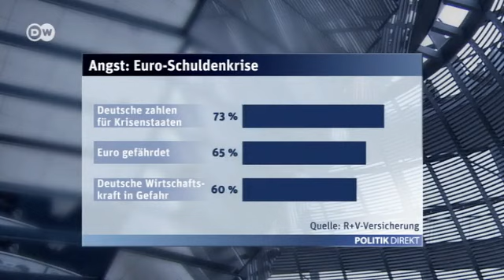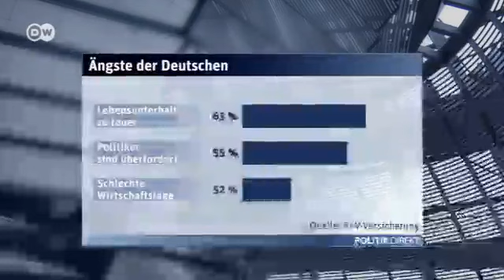So ticken die Deutschen | Politik direkt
Was macht den Deutschen Angst?